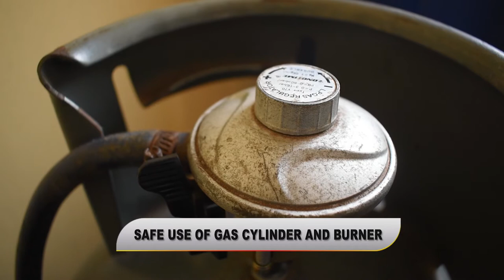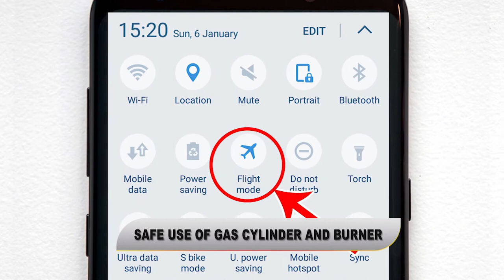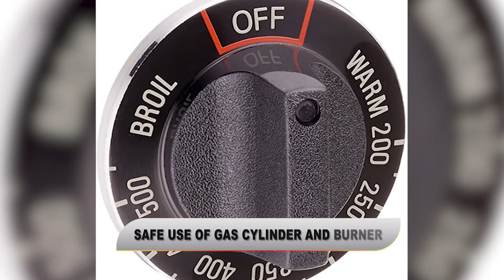Safe use of gas cylinder and burner | A GTV Documentary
It talks about how important it is for us to use our gas cylinders and burners safely at home and restaurants in an Akan feature.